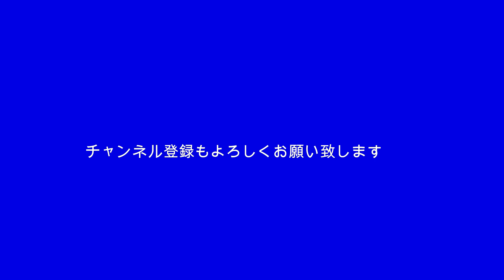2024-9-8 碧き空は永遠に／NSP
碧き空は永遠に
歌：NSP
作詞：天野滋
作曲：平賀和人

並んで腰掛けていた
静かなる老いた人よ
道を歩く人々の足元転がる
枯れ葉の囁きを聞き分けていた

誰かを愛する為に
生まれたと母に聞いた
遠い記憶たどるたび 僕たちはいつか
ぼんやりしている幸せ思う

短か過ぎる人生でも
君のために残しておいたから

ぼんやりしている幸せを思う

守るだけのものがあったから

煙が空へと続く
これからの子供たちよ
かけがえのない自由な多くの時間を
大事に使って欲しいと思う